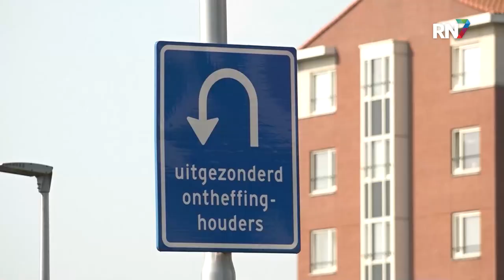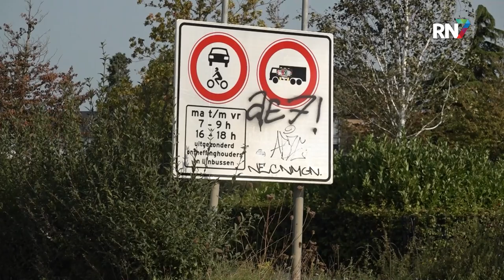Oosterhout niet blij met Nijmeegse plannen Griftdijk || RN7 REGIONIEUWS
Nijmegen sluit de Griftdijk in stadsdeel Noord vanaf november permanent af voor doorgaand verkeer. Dat betekent dat veel inwoners van het dorp Oosterhout dan niet meer via de Griftdijk naar Nijmegen kunnen, maar moeten omrijden via de N325. De afsluiting van de weg zorgt voor verdeeldheid in de regio.